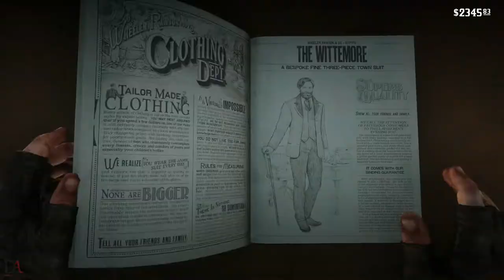Red Dead Redemption 2 | Walkthrough | Chapter 4 - Shady Belle